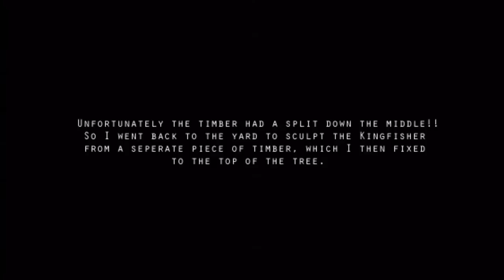Chainsaw Dave: Time-Lapse Sculpture - 'Kingfisher'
Watch as Chainsaw Dave carves a wonderful Kingfisher and Stickleback sculpture. Commissioned by Nymans National Trust, West Sussex, England.